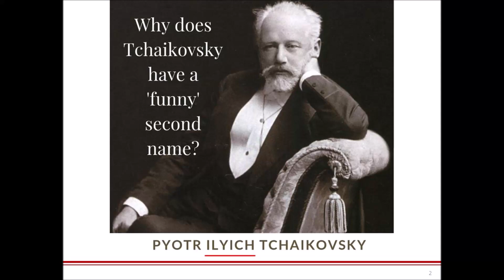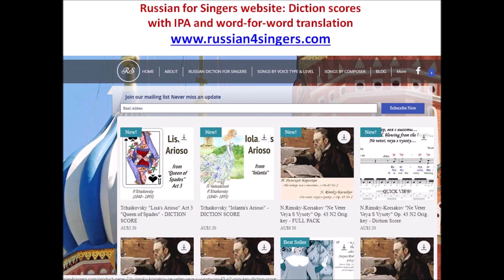Why does Tchaikovsky have a 'funny' second name?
If you would like to learn more about Russian lyric diction and Russian vocal music, please

We put our heart, soul, and every free minute of our time into this project.
If you would like to say "Thank you" for our work, please consider making a small donation to the Russian for Singers project via this PayPal

ABOUT RUSSIAN FOR SINGERS PROJECT:

We are aiming to make Russian Vocal repertoire more accessible for non-Russian speaking singers, providing easy to follow comprehensive coaching, including:

- IPA phonetics / transliteration,

- Pronunciation audio and video tutorials

- Cultural background of songs,

- A brief and comprehensive Russian for singers theoretical course

- Private or group coaching sessions in person or on Skype

Our founder and coach Natalia Melnik is a classical singer and a Russian native speaker currently based in Sydney, Australia.

Her work with non –Russian speaking singers learning Russian music is supported by the research she is doing at the Sydney Conservatorium of Music.

As a Russian for Singers coach Natalia worked with the Sydney Conservatorium Choir, the Australian Institute of Music, Sydney Art Song Society and numerous individual singers.